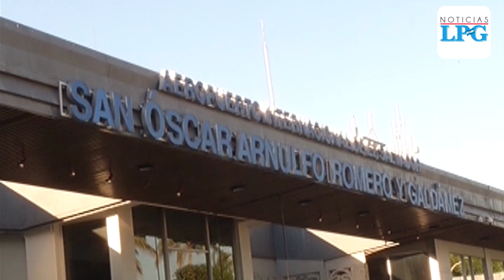Ocho médicos salvadoreños están varados en Perú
Ocho médicos salvadoreños se encuentran varados en Perú desde el mes pasado debido al cierre de los aeropuertos por la pandemia del COVID-19. Los médicos piden el apoyo del presidente Nayib Bukele para retornar al país.

¡Visítenos!